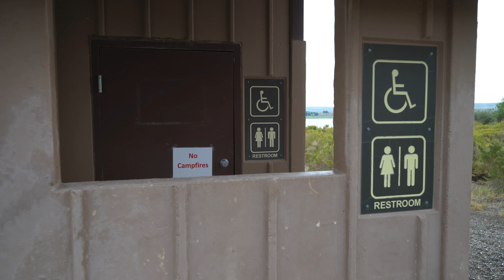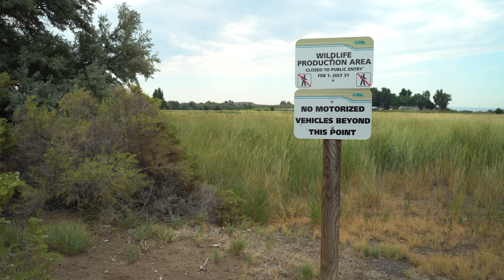Leave it better / vanlife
It is a responsibility of all of us to make sure to leave our campsites better than what we found them. ￼
Was it nature that saved me, or was it my old van. Or did I save the old van from a fate of being crushed. Probably all of the above.
Join me for this asmr style video where I let nature do most of the talking.